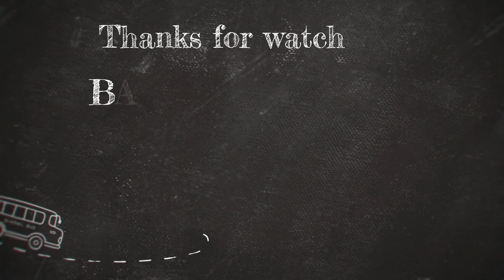IBPS SO Latest Salary Slip | My First Salary as IBPS SO | Allowances & Perks | Banker Couple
Hello aspirants !! In this Video, we are sharing ibps so salary & allowances with annual ctc calculation.

About Channel:

We are Prateek and Paridhi - Bankers by profession and Couple by Choice.

Our mission is to create informative, educational and entertaining videos for you guys, which helps you and guides you to achieve your dream job.

Prateek has cleared IBPS SO and is presently working as an Officer in a Public Sector Bank.

Paridhi has cleared IBPS Clerk, Syndicate Bank PO and Canara Bank PO. She is presently working as Assistant Manager in a Public Sector Bank.